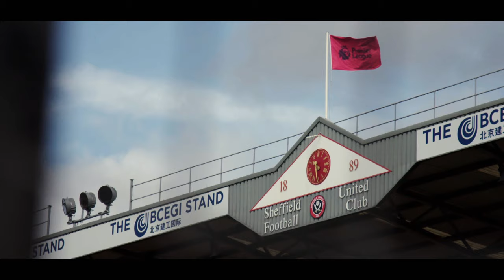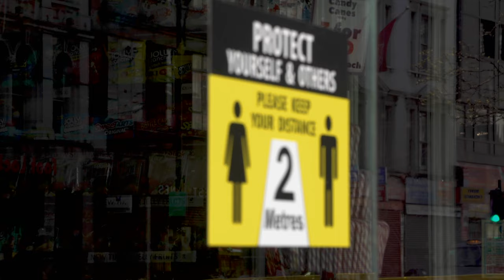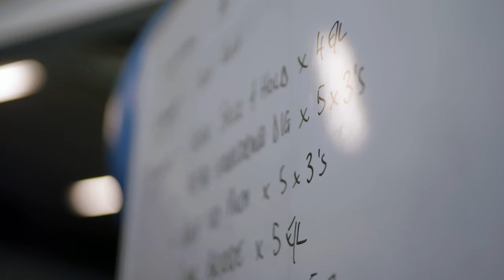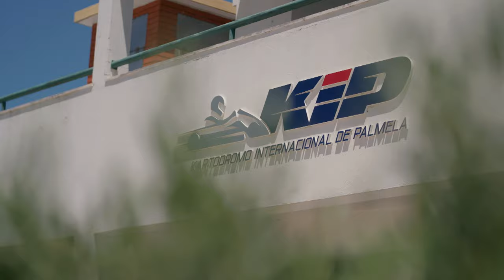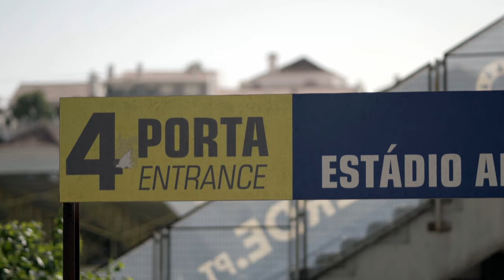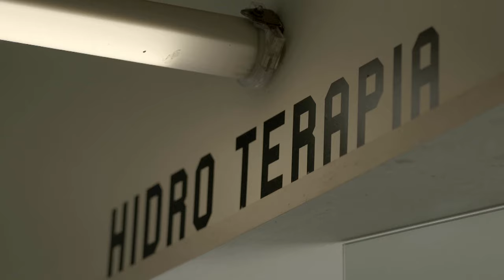Premier League Stories - Sheffield United | Documentary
Sheffield United in association with Premier League Productions present 'Premier League Stories - Sheffield United.'